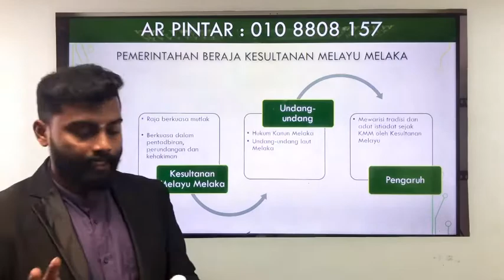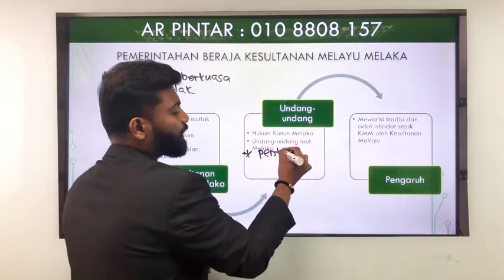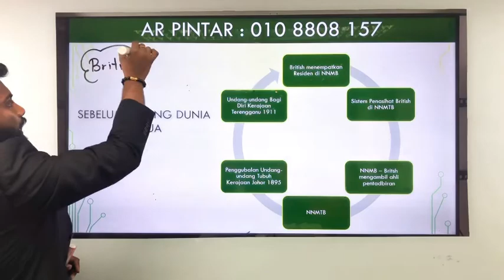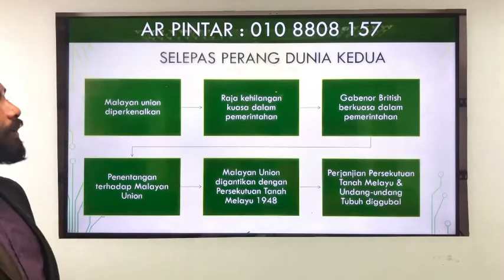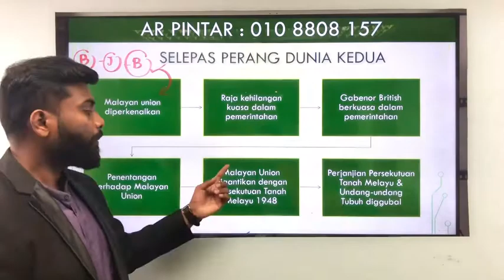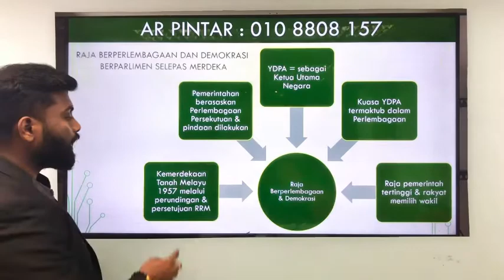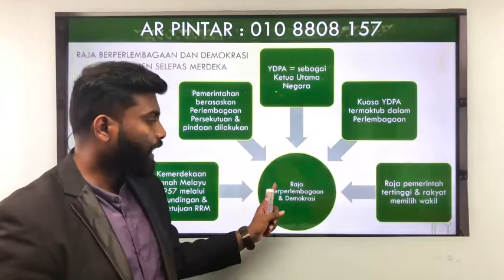TAJUK : RAJA BERPERLEMBAGAAN DAN DEMOKRASI BERPARLIMEN | SEJARAH SPM | PUSAT TUISYEN AR PINTAR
PUSAT TUISYEN AR PINTAR

Selamat sejahtera kepada para pelajar dan ibu bapa. Harap semua orang berada dalam keadaan baik dan ‘stay at home’😊

Adakah anda  semua bimbang☹ tentang pelajaran anda atau anak anda pada waktu kawalan pergerakan ini?

Anda tidak perlu bimbang kerana kami  sudi berkongsi jalan penyelesaian untuk anda semua.👍

Sila lihat video di atas dan jawab soalan yang kami kongsikan melalui aplikasi ‘WhatsApp’.📲

Kami berharap tempoh masa kawalan pergerakan ini tidak mengganggu pelajaran anda atau anak anda.👌

Terima Kasih 😊